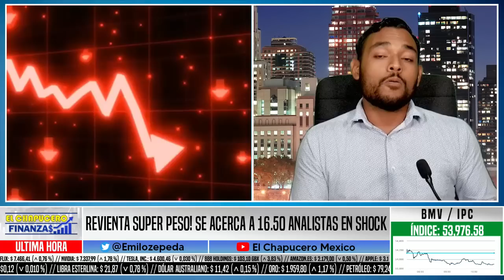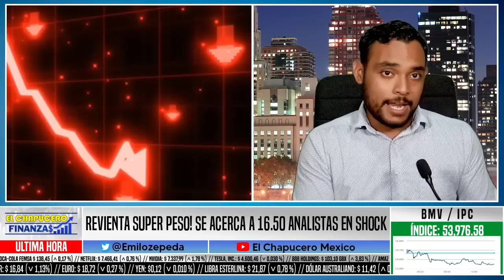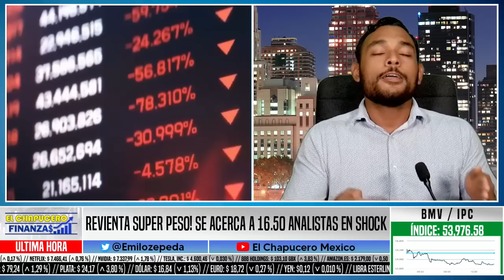ES IMPARABLE! DETONA DE NUEVO EL SÚPER PESO, SE ACERCA A LOS 16.50, PARAMO Y CHUMEL EN RIDÍCULO